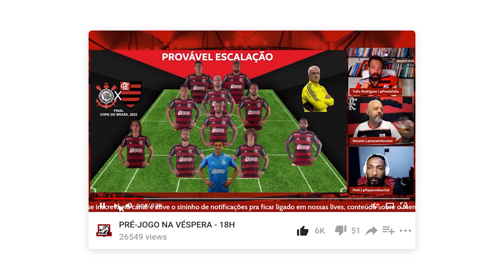MELHORES MOMENTOS DA ZOEIRA - BOTAFOGO 3X4 GRÊMIO | BRASILEIRÃO 2023